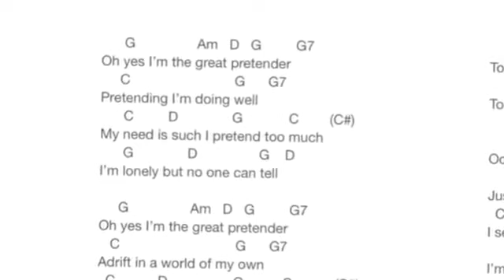Chitarrista da zero! 1 per iPad Accompagnare testo + accordi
Estratto della versione iPad del metodo per principianti della Rock Guitar Academy "Chitarrista da Zero! 1" (Begotti/Fazari-Volontè)